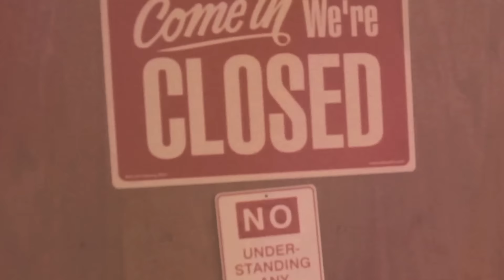O sanduíche da moda e o novo endereço do Frevinho da Oscar Freire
Sexta-feira é dia de vlog na TV Glamurama com @JoycePascowitch. Nesta semana ela fala sobre o sanduíche que está super na moda no mundo inteiro e o novo endereço do Frevinho, clássico de São Paulo.

NOSSAS REDES:
Periscope | @glamurama